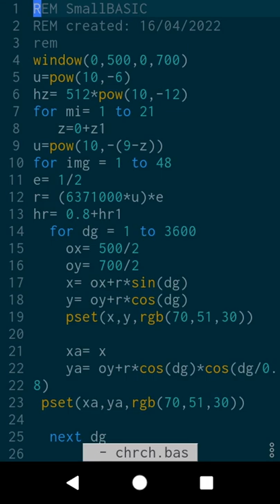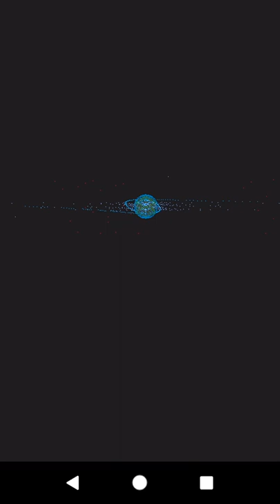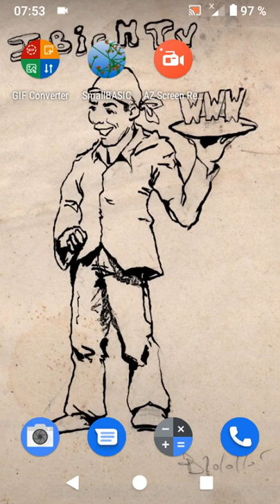Théorie des cordes pompe a chaleur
Ce n'est qu'une hypothèse graphique ... A vous de démontrer si cela est vrai ou non, si vous le souhaitez ! peut être n'y aura t il qu'une partie de vrai, de possibles ...